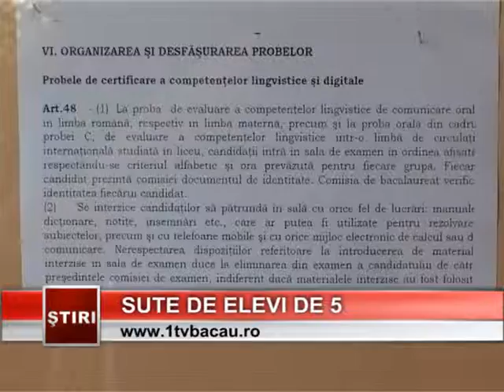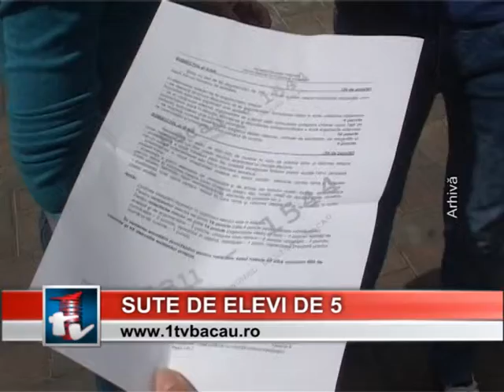Sute de elevi de 5 la bacalaureat - (07.09.2014)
Sute de elevi de 5 la bacalaureat